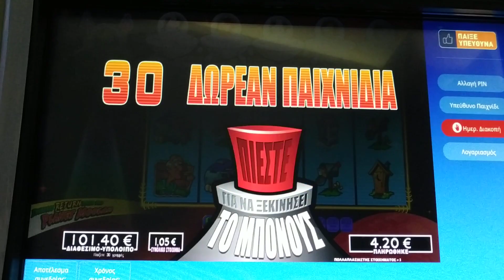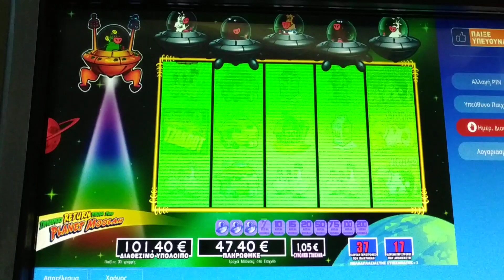Play Slots/🛸PLANET MOOLAH🛸 54 FREE SPIN BET 1.05€ Χωρίς ενεργό Bonus MOOLAH 🤷‍♂️🤷‍♂️🤷‍♂️😜🎁♏